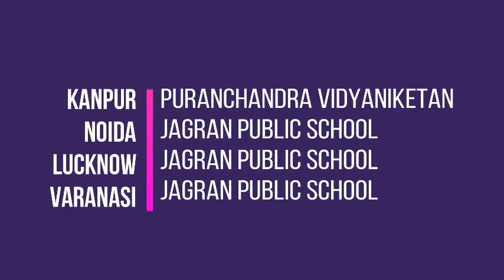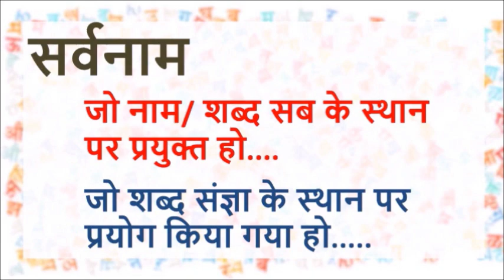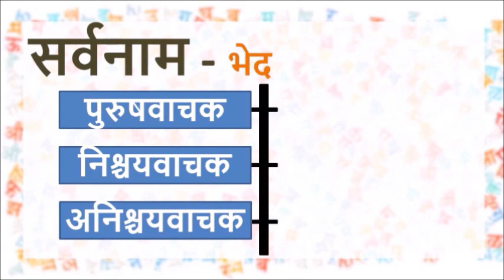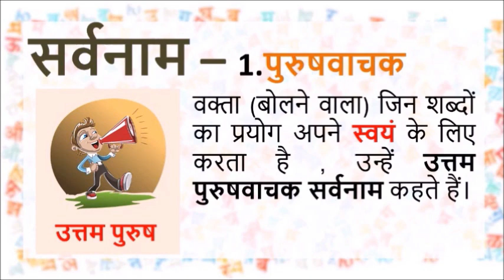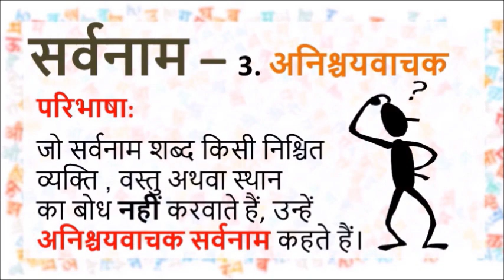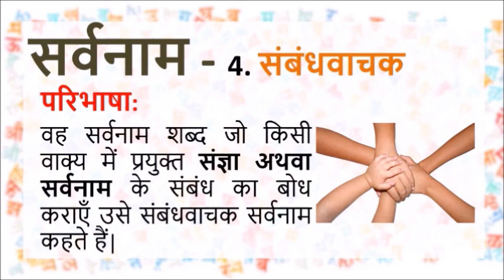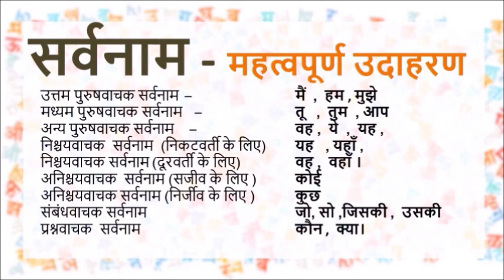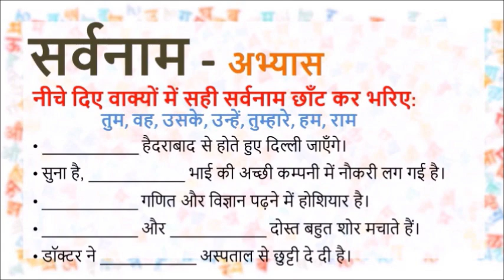सर्वनाम / Class VI / Hindi